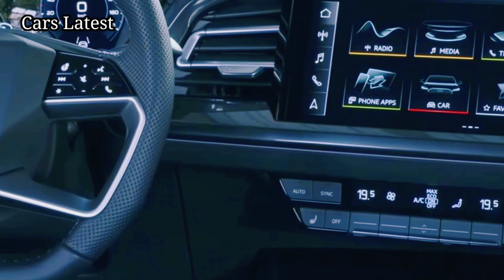All-New 2024 Audit Q 5 | Luxury Look| Ekterior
The Audi Q5, the German automaker’s best-selling model worldwide, undergoes an overhaul in 2024 to enter its third generation.